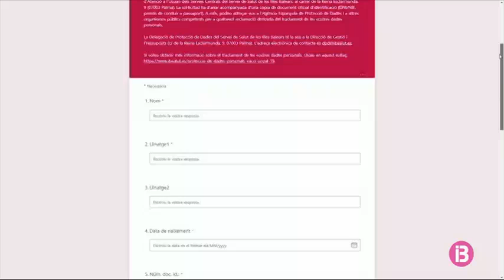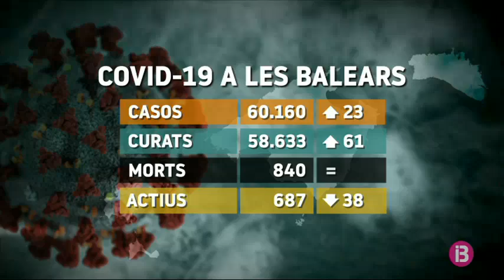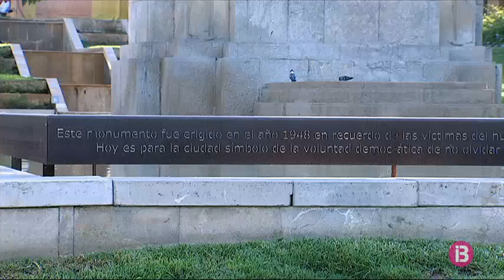Resum Vespre 28-05-2021